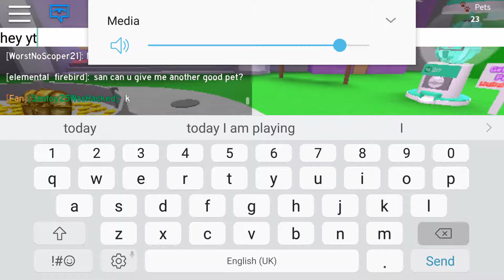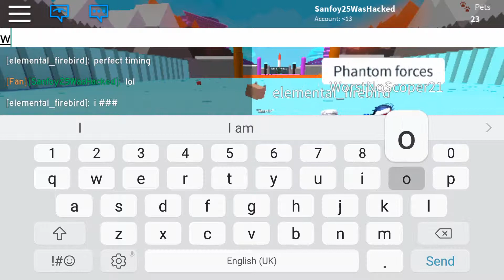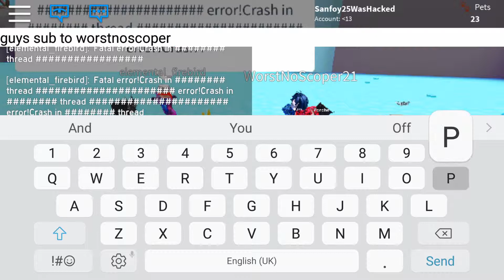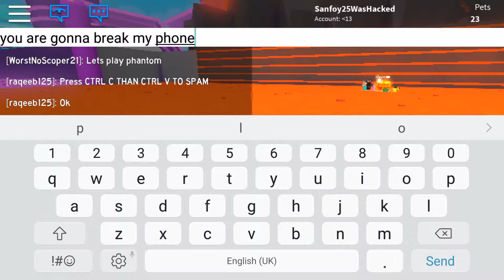Pet simulator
Chek out my friend channel worstnoscoper